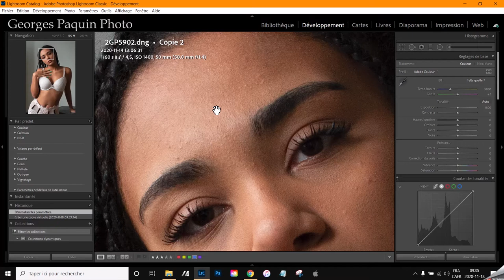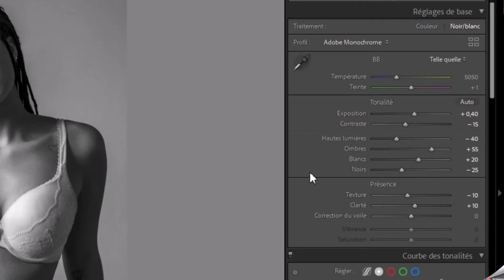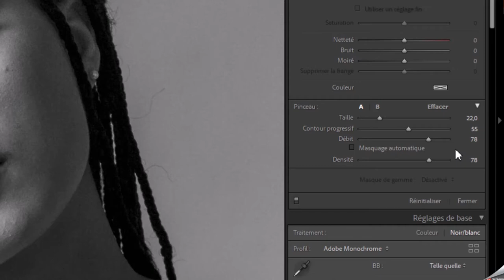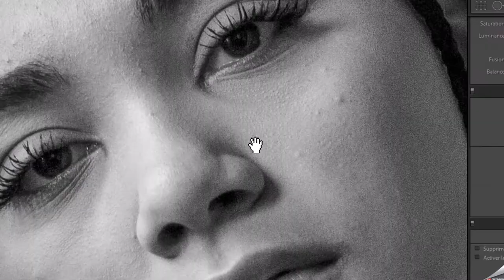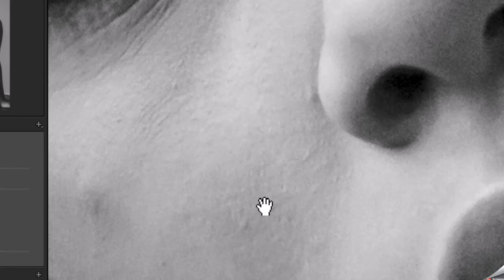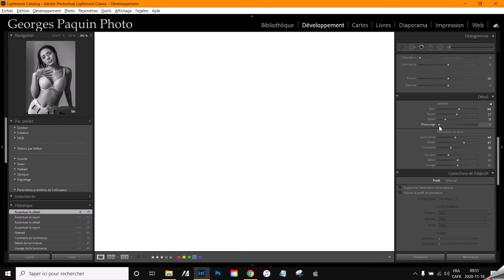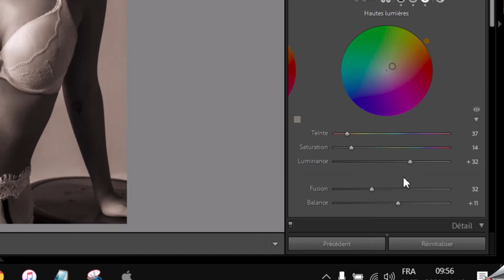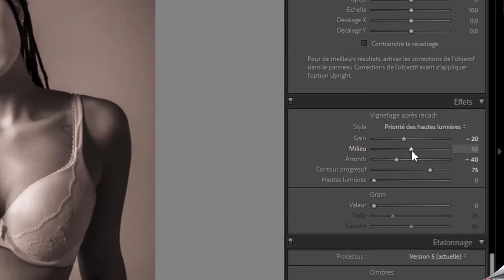Tutoriel Lightroom - Boudoir en noir & blanc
Dans ce tutoriel, je travaille une photo de style boudoir en noir et blanc.  Vous apprendrez comment diminuer le bruit d'une photo faite avec un ISO élevé et comment utiliser la fonction "Color Grading" pour créer une teinte vieux-brun.